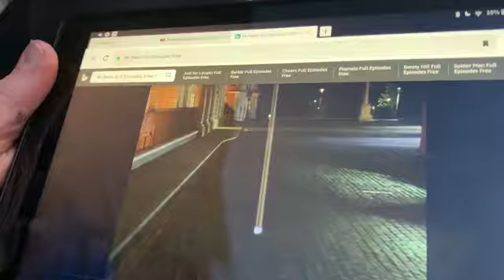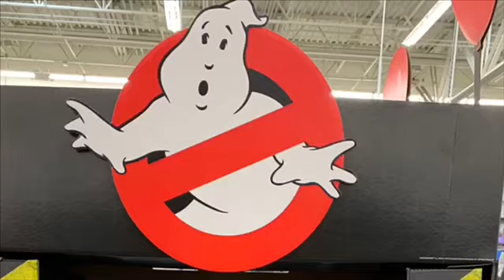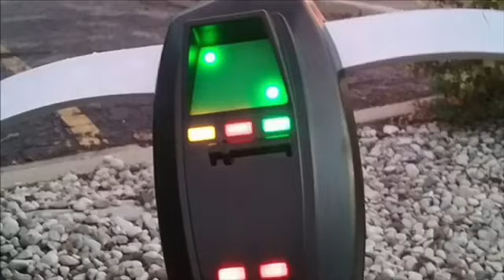At Dusty’s Place - Everyday Life Production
This is Dusty Lockerby from Waukesha, Wisconsin. Welcome to my place, but outside. I’m with my friends; Shane Sayles, and Ralph Powers. He has his own popular show, and I wanted Ralph to put a video of me together and let me have my own show. Here it is DUDES!!!